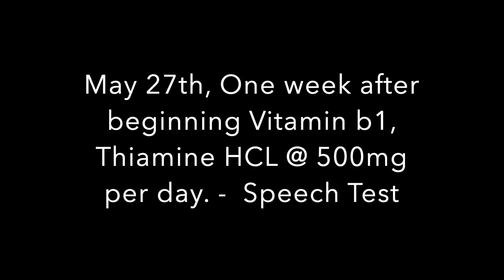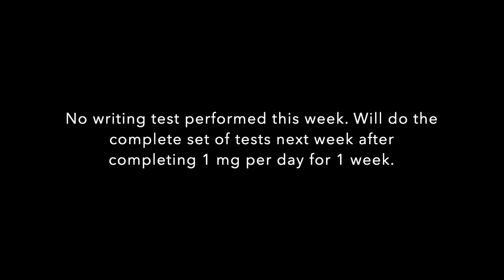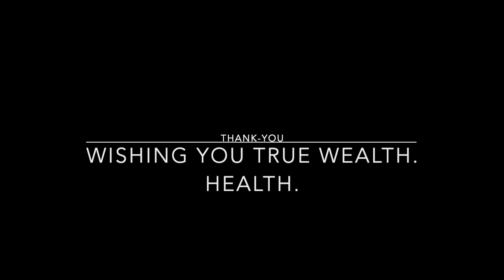1 Week After Thiamine HCL (500mg), Vitamin B1, HDT, Parkinsons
Based on the recent research by Dr Antonio Costantini from Italy. We are beginning a trial of high dose thiamine (HDT), in the hope it may relieve some of the symptoms of a Parkinsons diagnosis.

Dr Constantini has published some videos of patients before and after undergoing the therapy which have been very encouraging.

We are beginning on a far lower oral dose than the good Dr recommends (3g). Even at 500mg the dose seems very large and we'd rather not encounter side effects of overdosage. This Video details 'results' after 1 week on 500mg of HDT per day. From today the dose will be increased to 500mg, twice per day.

We will also be including some other supplements and herbs in the regimen along with some dietary modification to include berries, greens and omega 3's in the diet. So far this has included: Mucuna Pruriens, coconut oil, krill oil, ashwagandha, amla.